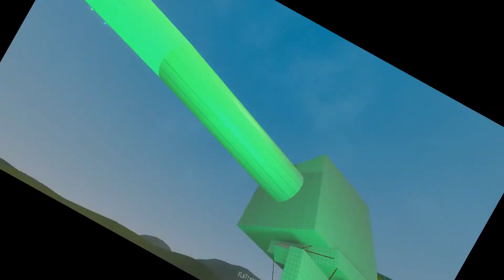FREDOPACLYPTIC MEGALAZOR BEAM CANNON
I don't know why but I did it.